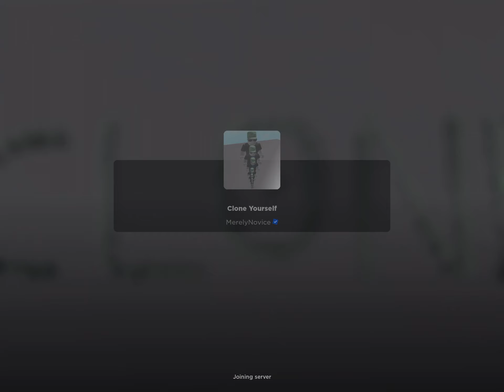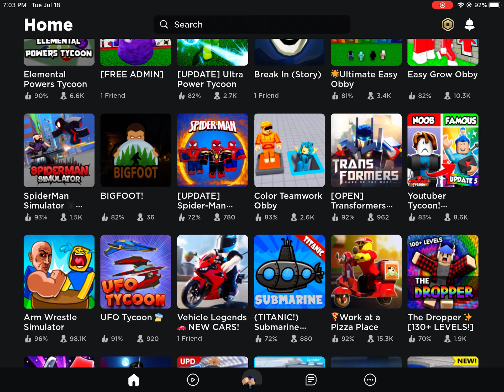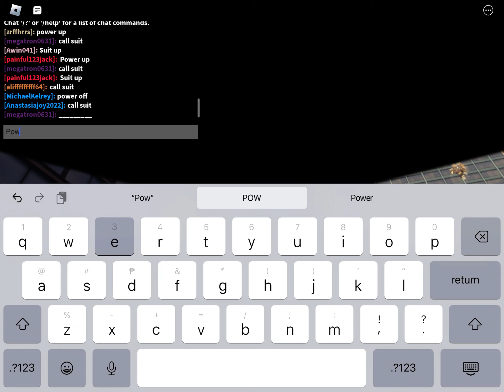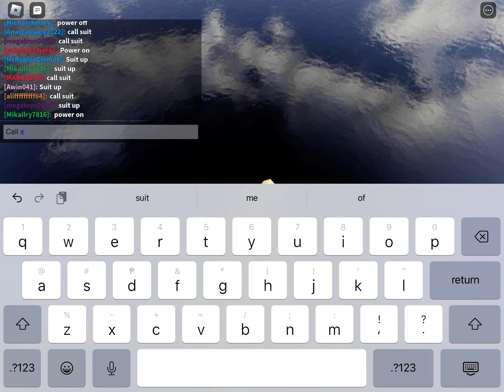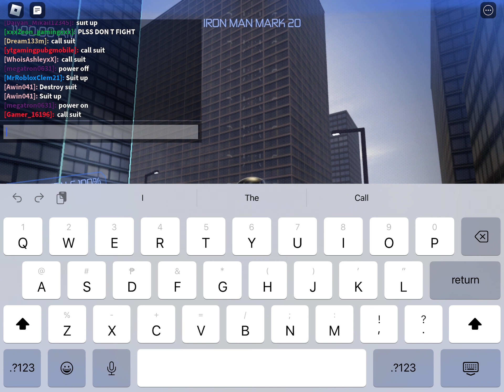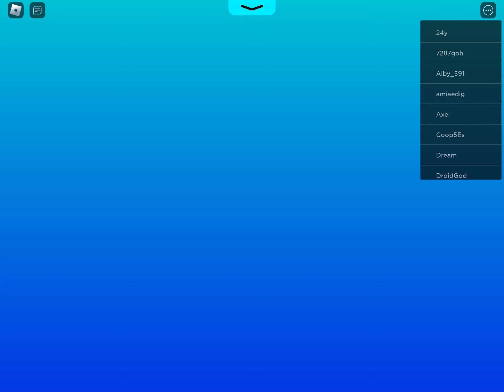CLONE YOURSELF AND RANDOM GAMES